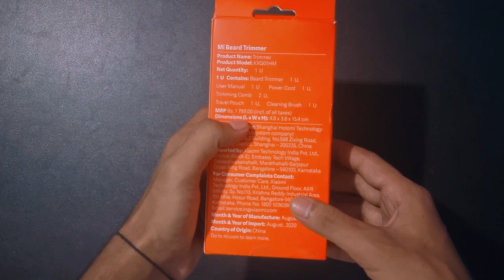Mi Trimmer | Review and Unboxing, Mi 1C Trimmer,Waterproof Mi Trimmer| Xaomi Mi Trimmer, price 1399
In this video I have done the Mi Trimmer unboxing and Review and talked about features also included sample shots.
@ASONS Telemedia

Topic Covered:
1.Mi Trimmer Unboxing
2.Mi Trimmer Review
3.Xiaomi Mi Beard Trimmer Review and Settings
4.shared my experience of using mi Trimmer

ID: @Sabir_fit_vlogs